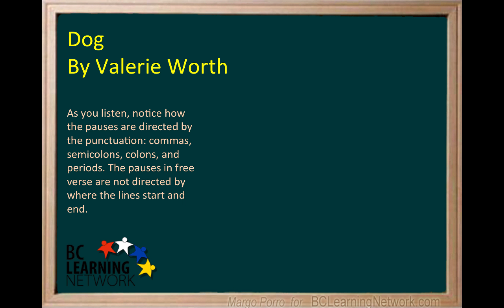WCLN - Free Verse Poetry Reading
The punctuation of a free verse poem is part of the poem’s structure. How to read free verse poems is less obvious than other poems. The punctuation helps with this guides the pauses rather than the line breaks. Listen carefully to the poem aloud and notice where the pauses are.